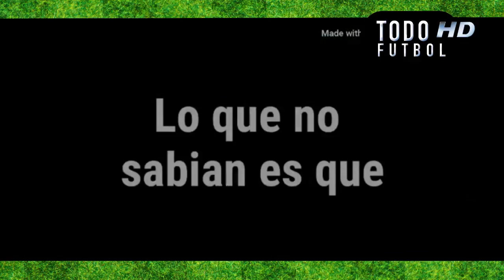Relatos Chilenos del gol de Peru y Colombia - Todo Fútbol